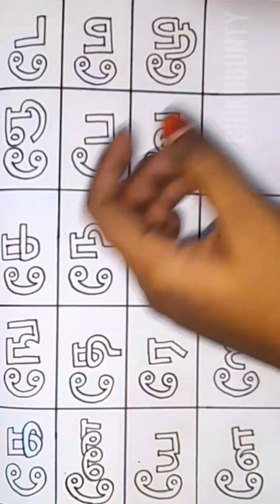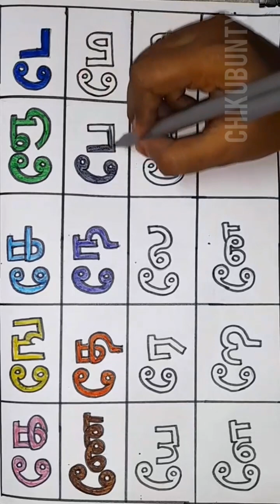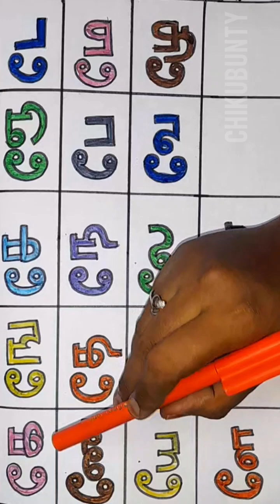கே ஙே சே ஞே படித்து வண்ணம் வரைக்கும் உயிர்மெய் எழுத்துக்கள்;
கேஙேசேஞே

படித்த வண்ணம் வரை